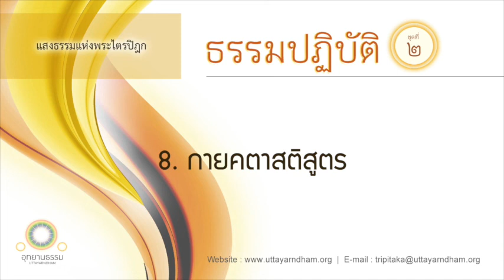8. กายคตาสติสูตร | สติกำหนดพิจารณากาย | ธรรมปฏิบัติ ชุดที่ ๒ | ตอนที่ 8/17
กายคตาสติสูตร